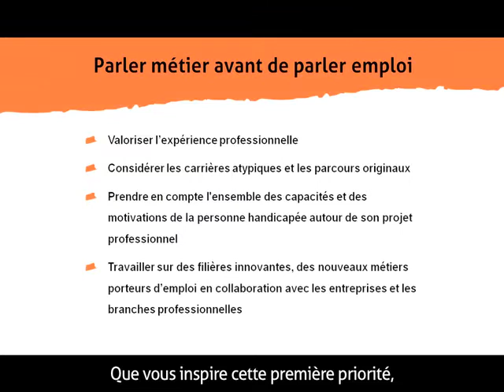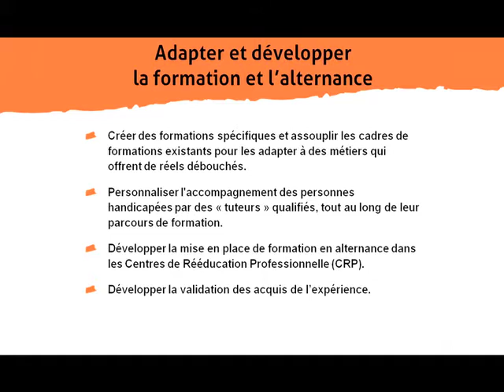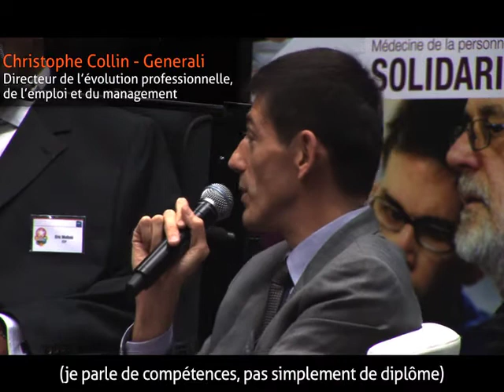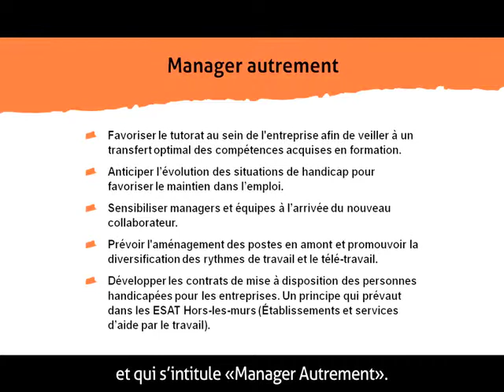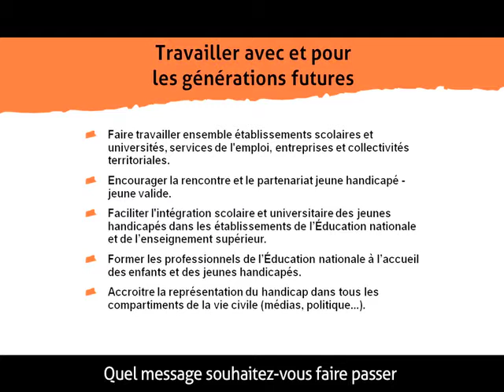Les priorités emploi/handicap 2011 de LADAPT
Parce que l'emploi des personnes handicapées ne doit pas se réduire à une semaine, LADAPT interpelle tout au long de l'année les pouvoirs publics, les entreprises, les associations et les citoyens, pour inscrire dans la pratique quotidienne la dynamique d'insertion professionnelle de la personne handicapée définie par la loi.
Les Priorités Handicap 2011 ont été dévoilées lors de l'inauguration de la Semaine pour l'emploi des personnes handicapées, le 15 novembre 2010 au 104 à Paris.
- Parler métier avant de parler emploi
- Adapter et développer la formation et l'alternance
- Manager autrement
- Travailler avec et pour les générations futures